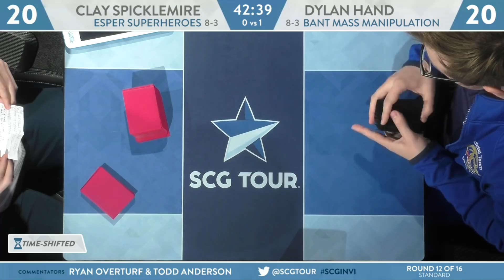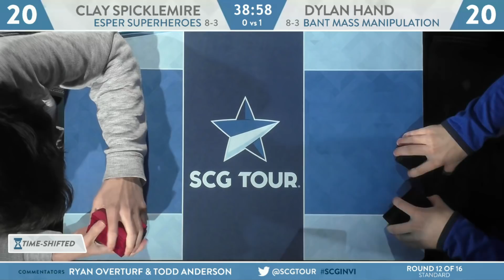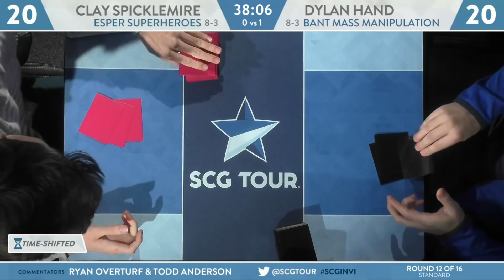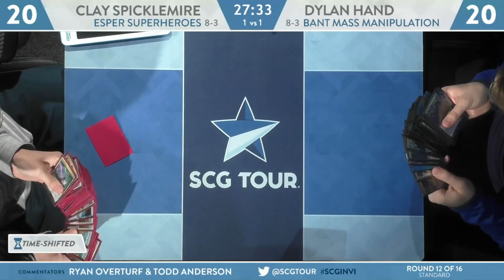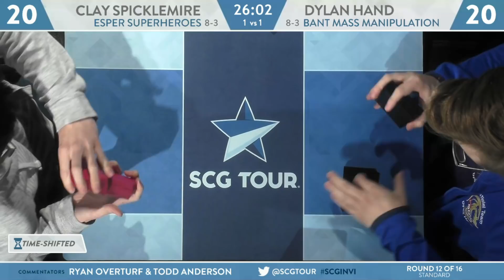SCGINVI: Round 12b - Clay Spicklemire vs Dylan Hand [Standard]